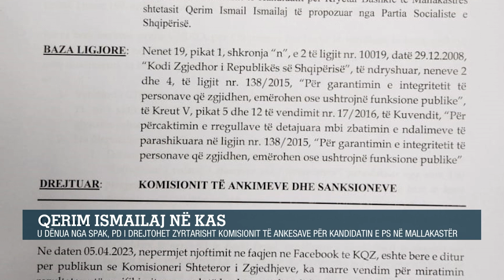PD zyrtare dërgon në KAS rikandidimin e kryebashkiakut të dënuar të Mallakastrës